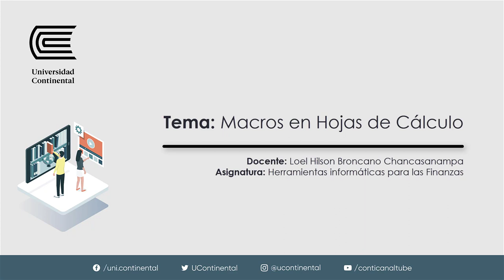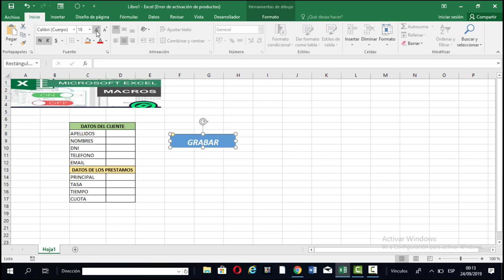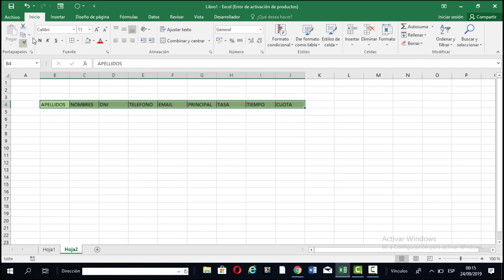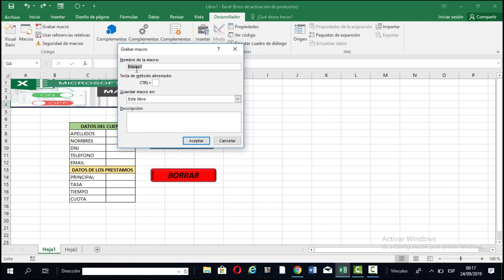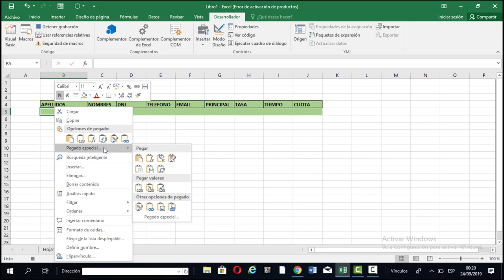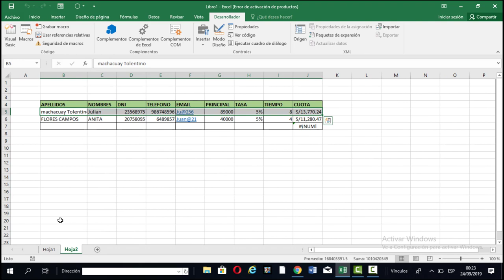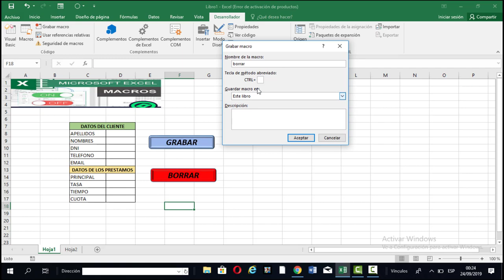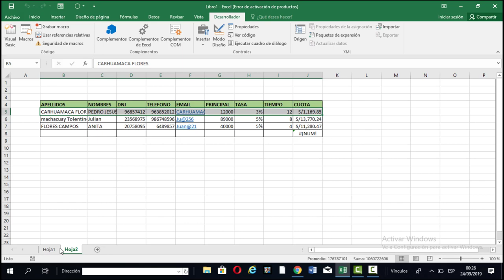U3 Macros en Hojas de Cálculo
Asignatura: Herramientas informáticas para las Finanzas
Docente: Loel Hilson Broncano Chancasanampa
Unidad 3
Video tutorial
Tema: Macros en Hojas de Cálculo